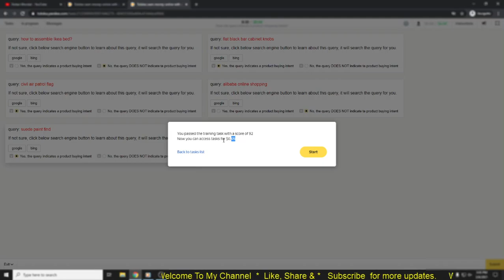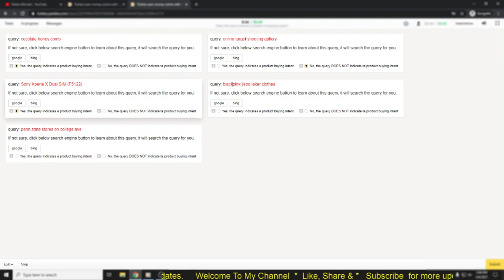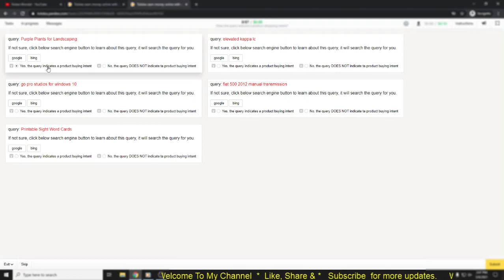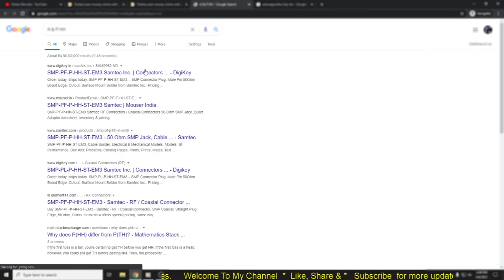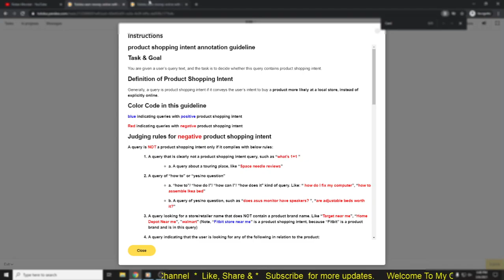Does the query indicate a product shopping intent | Toloka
How I do Does the query indicate a product shopping intent in Toloka: earn money with zero investment.